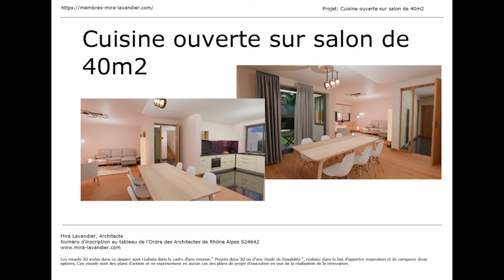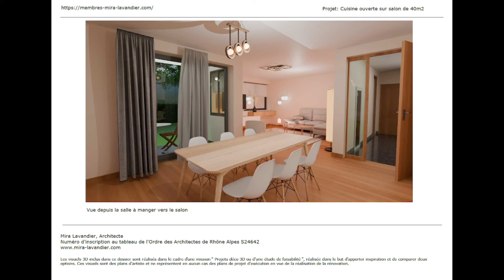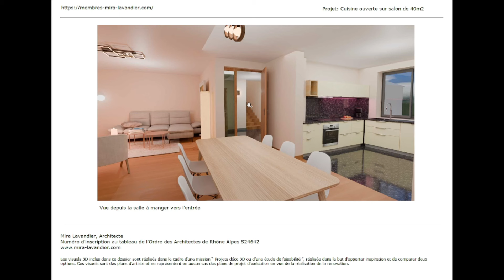Cuisine ouverte sur salon 40m2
Ce projet de cuisine ouverte sur salle à manger et salon est aménagé dans un espace de 40m2 dans une maison individuelle de type pavillon.

L’espace dédié à la pièce de vie est organisé en forme de L. La cuisine se situe à une extrémité du L, le salon à l’autre et au centre se place la salle à manger avec son accès sur la terrasse.

La cuisine est aménagée en forme de L et profite d’un cellier accolé qui sert  d’espace buanderie mais aussi de lieu de stockage.

Une difficulté pour l’aménagement de cette cuisine ouverte sur  salon de 40m2 était la configuration de l'espace ce salon avec beaucoup de fenêtres à allège. Cette particularité, ainsi que la volonté de placer le canapé de façon à pouvoir profiter de la vue sur l’extérieur, a imposé l’emplacement et la configuration du meuble TV.

Découvrez la bibliothèque de projets déco 3D avec fiche PDF ainsi que la shopping liste (les références de mobilier et de matériaux ) et profitez du coaching déco inclus